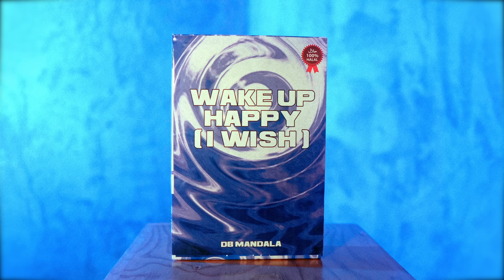Db Mandala - idk how to explain it (i need a space to breathe)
Lyrics:
I dont know how to explain it
This feelin
When you hate everything
Dont even wanna get out of ma bed

Can you tell me how you live your life?
I hate this song
I hate ma self
And everyone around me

When erbody's sleeping
My minds going crazy
Im tryin to go out side
When the suns up
People look at me like im a freak
Im afraid to stare at their eyes
I keep talkin to ma self in the crowd
I won't fit in
I need a space to breathe

I’ll do anything to breath
All these pilly save me temporary
And killing me slowly
Maybe this song is a sign i need a help
But nobody but me
That only can save me

I hate my mine
I hate this world
And every thought in ma mind

Lyrics by Db Mandala
Music Produced by Chusa
Mixed by Sendeljer
Visual DIrected by Andrew Retanabun
Dop SevenFreak

Stream idk how to explain it (i need a space to breathe) on spotify:

Presented to you by too weird to live too rare to die records.